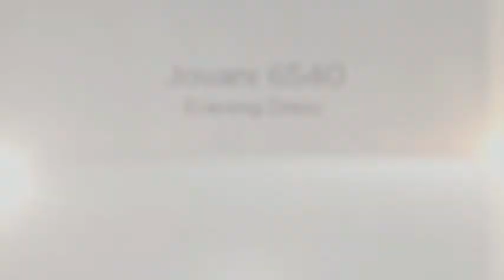Jovani 6540 | Madame Bridal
Check out this awesome Jovani 6540 dress. Look and feel like a celebrity on the red carpet. Jovani dresses are elegant and sophisticated. Wear them at Prom, Homecoming, a Wedding or any special occasion.